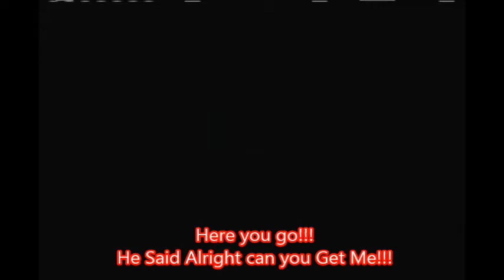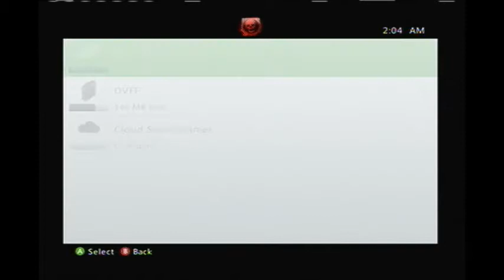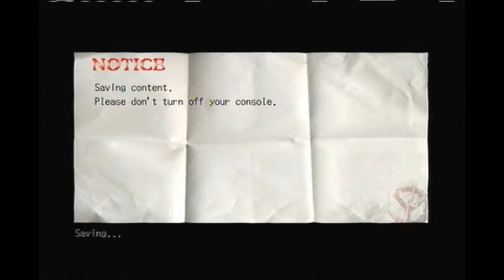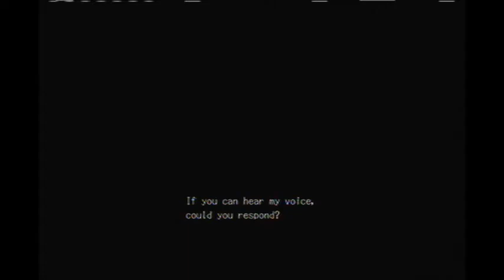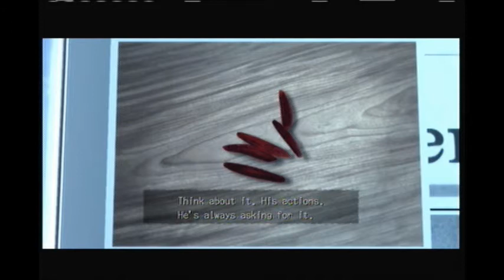Why is Jeff the Killer in this game!!! Let's Play Deadly Premenition Part 1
Magnus and his friend Lou decide to play a game for the Super Awesome Horror Marathon!!!

Our Art and Web comic Website (Some content is NSFW)

Space Out!
~Gale